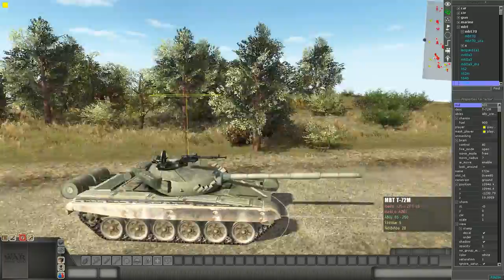MASSIVE DDR ASSAULT - Red Storm Mod Gameplay